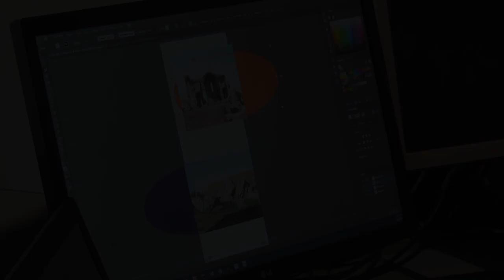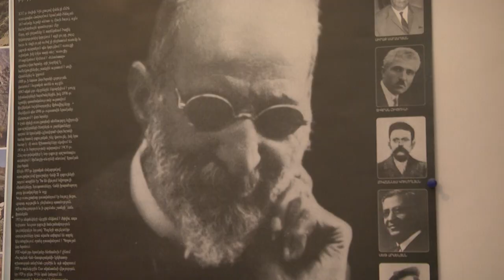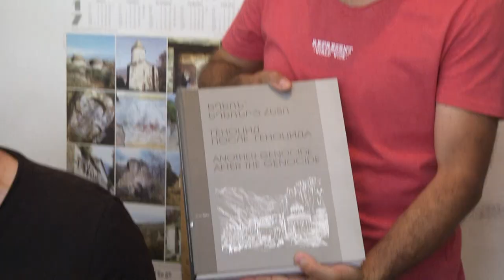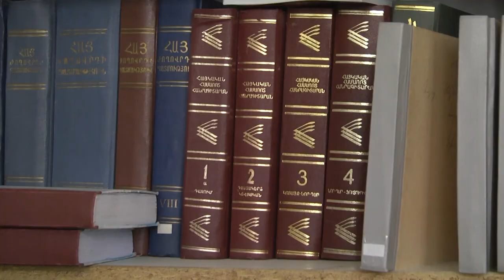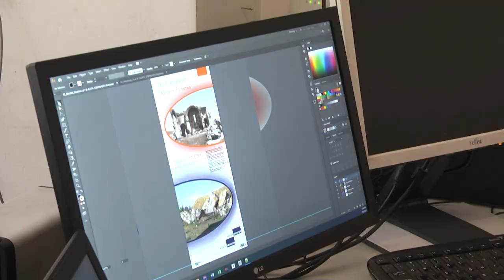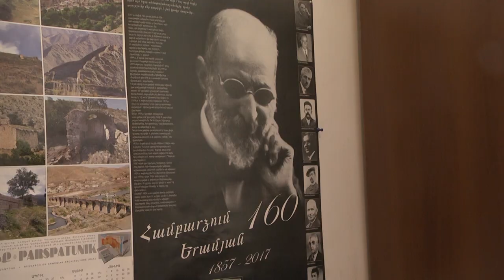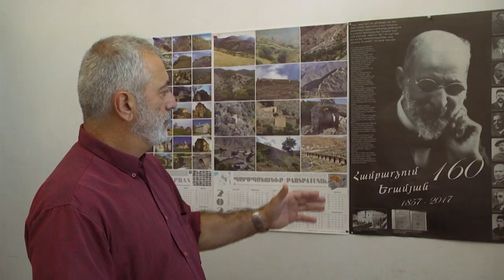Արեւմտեան Հայաստանի նախագահը ՀՃՈՒ հիմնադրամի հետ համատեղ ֆրանսիայի մէջ կանցկացնեն մեծ ցուցահանդէս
Արեւմտեան Հայաստանի նախագահը Արմենակ Աբրհամեանն, ՀՃՈՒ հինադրամի փոխտնօրէն Ռաֆֆի Քորթոշեանի հետ համատեղ Ֆրանսիայի մի քանի քաղաքներուն մէջ նախատեսած են ցուցահանդէս նուիրուած մշակությաին եղեռնին, ի ցոյց դնելով Թուրքիայի կողմէ բռնագրաւուած Արեւմտեան Հայաստանի մշակութային արժէքները՝ խաչքարերը, եկեղեցիները եւ այլն:
Ցուցադրման բաներային  ձեւաչափը, որն ընտրուեցաւ՝ իր տեսակով  նորարարութիւն է եւ հնարաւորութիւն  կուտայ աւելի շատ գիտելիք փոխանցել: Նոյն վայրին մէջ  նաեւ կը ցուցադրուին ֆիլմեր Ջուղայի խաչքարերու մասին, որտեղ փաստով կը ցուցադրուի թէ ինչպէս յանցագործ պետութիւնները կոչնչացնեն հայկական մշակութային ժառանգութիւնը:
Ցուցահանդէսին կը ներկայացուին թէ՛ Արեւմտեան Հայաստանը թէ՛ Արցախը, ցոյց տալով Ատրպէյջանի եւ Թուրքիայի վայրագ քաղաքականութիւնը, ահազանգելով սպասուող վտանգի մասին:
Առաջին ցուցահանդէսը տեղի կունենայ Ֆրանսիայի Անտիպ քաղաքին մէջ սոյն թուականի Սեպտեմբերի 30- ին , այնուհետեւ կը շարունակուի Լիոնի, Մարսելի եւ այլ քաղաքներուն մէջ: